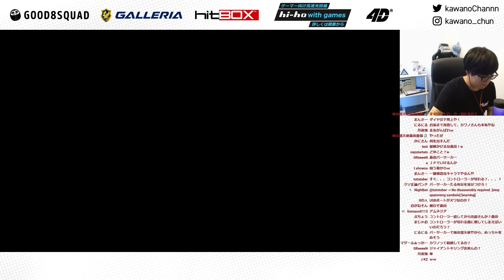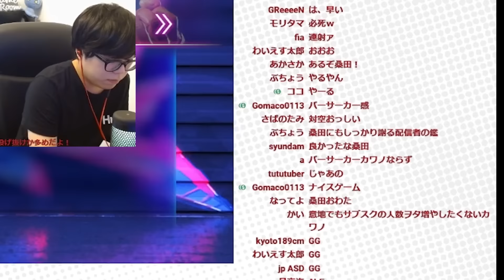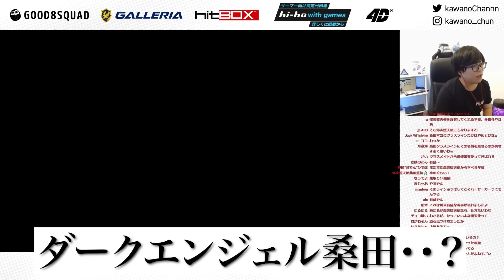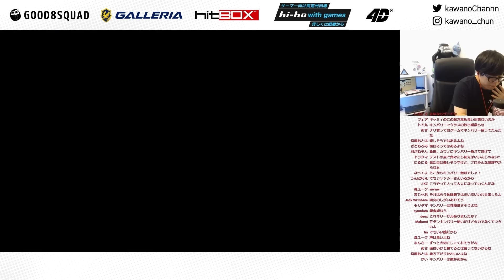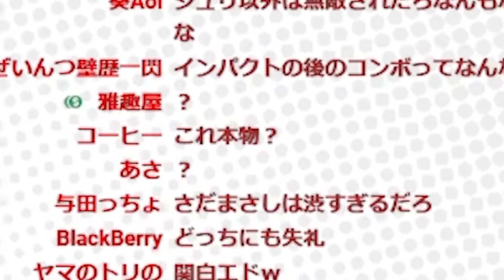サブキャラとしてカワノキンバリー始動！何故キンバリーなのかは悲しい理由でした…【スト6】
【実績】
EVO2022 優勝
SFL2022 JP 優勝
SFL2022 World 優勝
CAPCOM Pro Tour 2023 Online JP 優勝

🎱【格ゲーマーのライフスタイルのアップグレードに！】